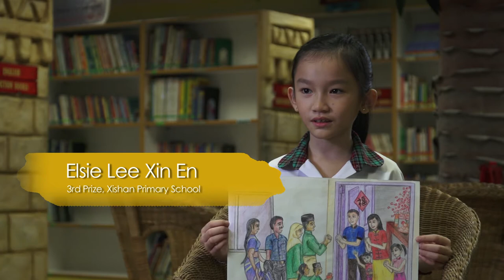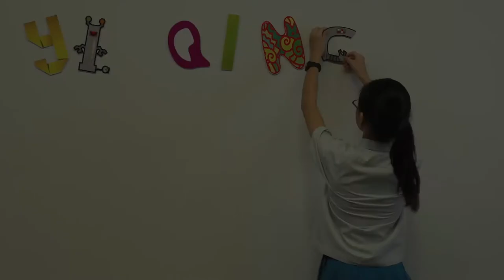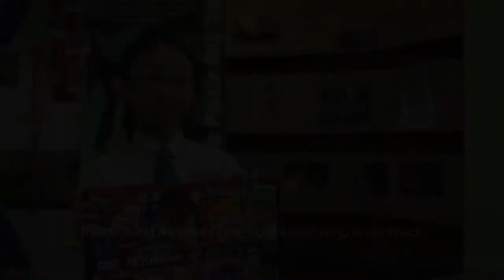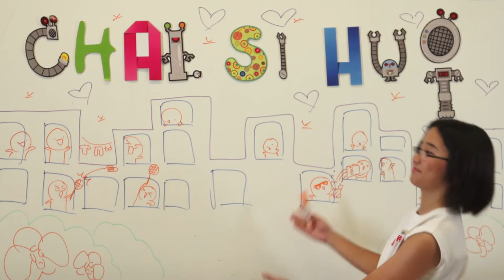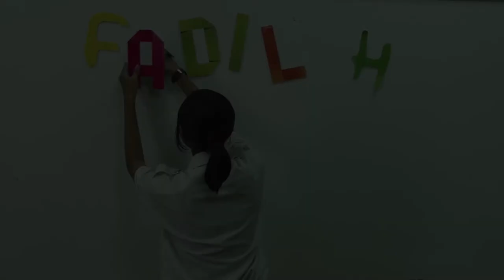HeartlanD Beat Art Competition 2013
To engage the students in being neighbourly, the HeartlanD Beat Art Competition was organised in conjunction with the Good Neighbour Award 2013. With the theme "Friends Next Door", the competition aims to increase the young and youth's awareness of their neighbours and imbue in them the importance of neighbourly interactions in active and cohesive communities. Find out who are the winners of HeartlanD Beat Art Competition 2013!

Copyright of this video belongs to the Housing & Development Board. Reproduction in whole or in part is strictly prohibited.